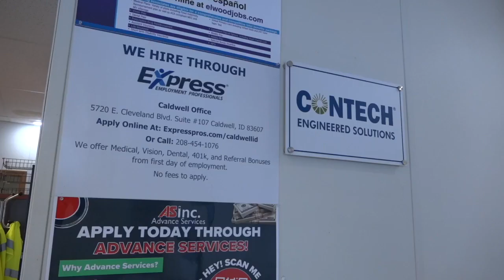Locally made girders supporting Highway 16 extension project